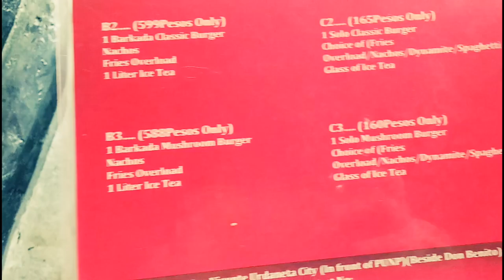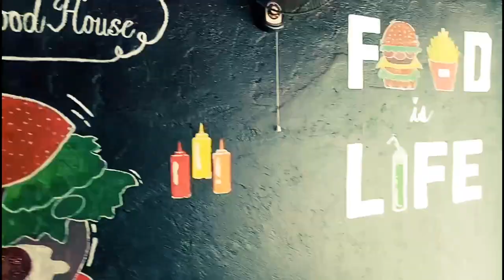Food Review | FatKit Food House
The best tasting burger in the whole Region 1! They also sell nachos, pastas, fries and many more.

They accept delivery! Visit them at McArthur Highway, Urdaneta City, Pangasinan in front of Panpacific University North Philippines!